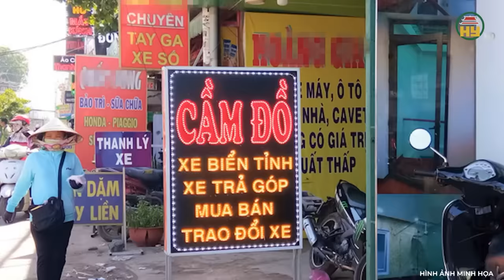Nữ sinh lớp 9 bị chém đến 70 nhát tử vong thảm thương chấn động dư luận Hải Phòng, quá tàn ác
Trọng án VN mới nhất | Nữ sinh lớp 9 bị chém đến 70 nhát tử vong thảm thương chấn động dư luận Hải Phòng, quá tàn ác
Thưa quý vị, sau một ngày lao động trở về nhà, ông bố đứng tim lặng người khi nhìn thấy con gái mình đang thoi thóp nằm trong nhà, huyết chảy lênh láng. Ông rất nhanh đã đưa con gái đi cấp cứu nhưng đáng thương thay cô gái đã không qua khỏi. Người dân xung quanh ai cũng xót thương cho ông và càng phẫn uất với kẻ sát nhân lại có thể ra tay một cách dã man đến thế với một nữ sinh lớp 9. Gia đình nạn nhân đều có nhân thân tốt không có xích mích thù hằn với ai. Vậy mà cô con gái lại phải chịu gần trăm nhát phay của kẻ thủ ác. Diễn biến chi tiết vụ án gây phẫn nộ trong dư luận này sẽ có ngay sau đây, xin mời quý vị và các bạn cùng theo dõi.
Địa chỉ: 164 Nguyễn Văn Linh, thành phố Hưng Yên, tỉnh Hưng Yên
Tiktok: Truyền hình Hưng Yên
Facebook: Đài Phát thanh và Truyền hình Hưng Yên
Zalo: Đài PTTH Hưng Yên